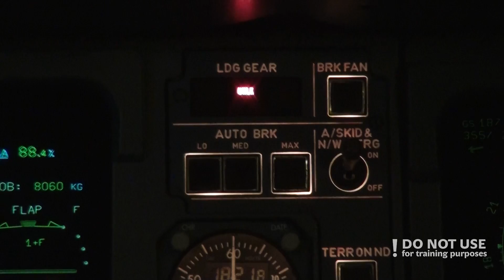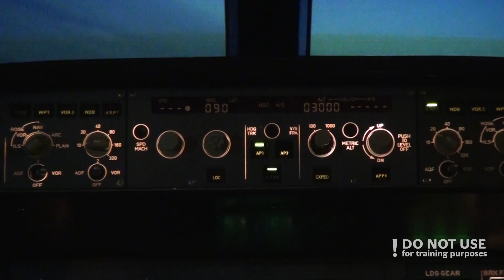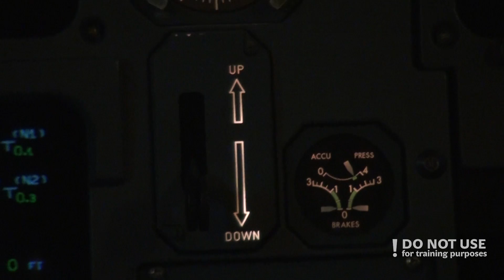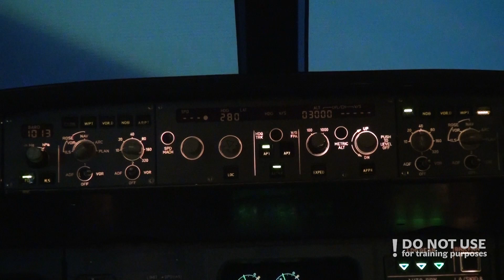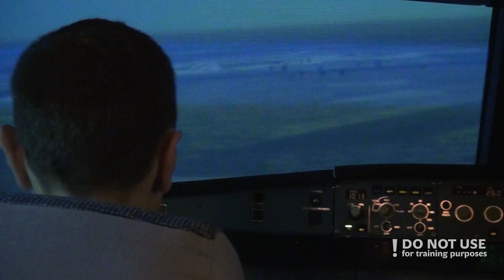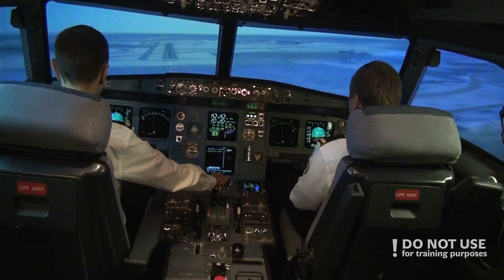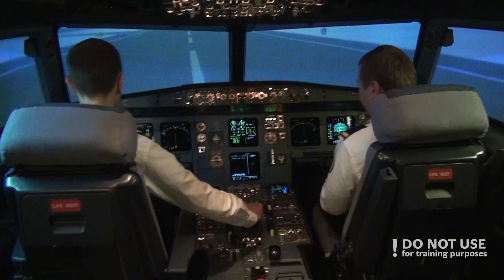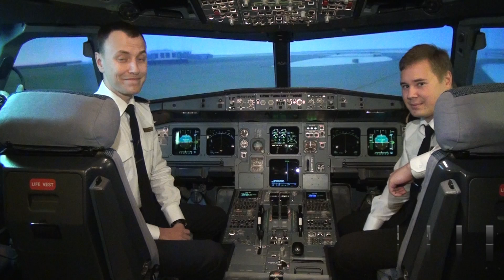CPL students in A320: landing gear failure - Baltic Aviation Academy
Baltic Aviation Academy brought two CPL Modular students to Airbus A320 full flight simulator and created a few emergency situations! You can watch the procedures they did and their reaction in this video! We hope you enjoy the video with Dmitriy and Tomi! Please remember that this is not for training purposes!